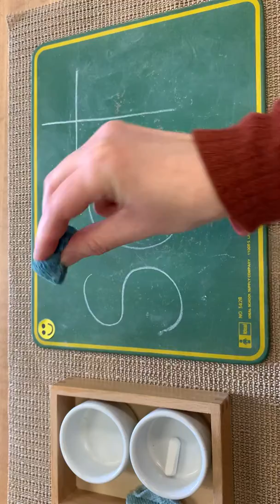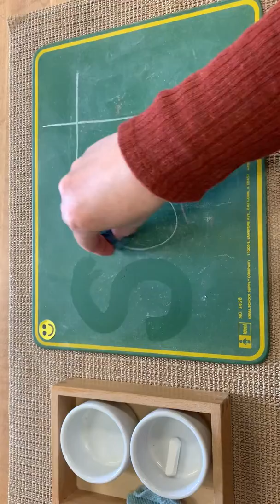Chalkboard Letter Lesson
Three part lesson on how to write letters on chalkboard. Chalk-wet sponge-cloth.